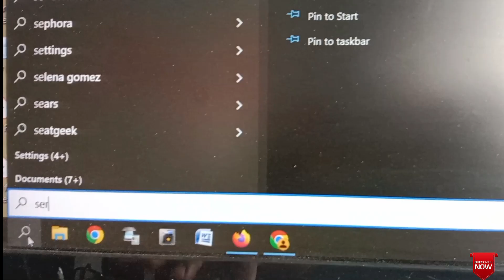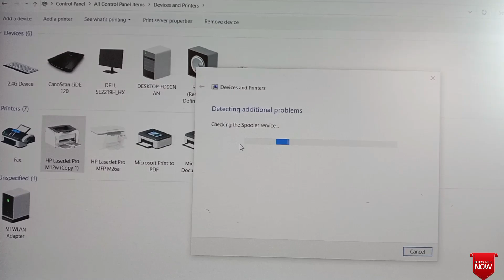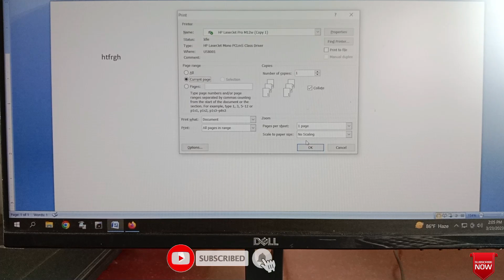How to fix No printer are installed. For information about installing a printer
As a printer user you face a lots of problem. Sometimes an error occurs, sometimes it doesn't print, sometimes it goes offline,  printer preview problem sometimes it cancels the print.

More Tags:
No printers are installed,printer not installed error windows 10,no printer installed windows 11,no printer installed word,no printer installed excel,the printer driver is not installed on this computer,printer installation failed a new printer was not installed,How to fix No printer are installed. For information about installing a printer,click show help,How can I fix an error that no printers are installed,how to solve,how to fix,printer not install successfully